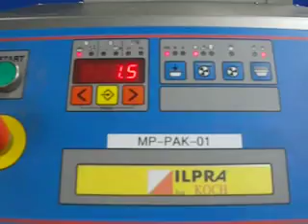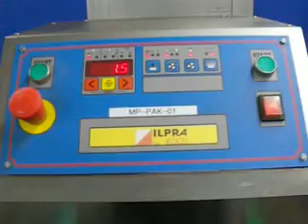Ilpra Basic VG Vacuum Tray Sealer - Stock #77516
Ilpra Basic VG Vacuum Tray Sealer
- Busch vacuum pump 1.25-HP, 3 phase, 60 cycle, 220 volts
- Single drawer unit
- Sealing material fed from roll stock with scrap rewinder
- Max tray dimension: 320 x 260 x 80 tall mm
- Max output: 200 cycles/hr
- Set for a rectangular tray measuring about 7-3/4" x 5-2/4" x 4-1/2" deep
- Able to run trays of any material such as PP, PS, PET, aluminum, coupled cardboard and more
- Single phase, 60 cycle, 220 volts